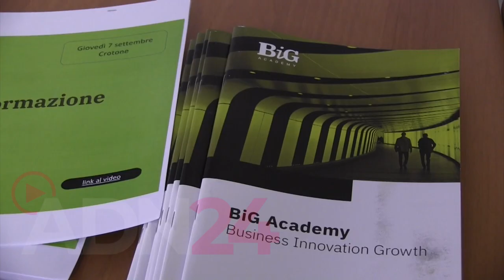Crotone: BiG Academy: Il futuro del management aziendale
Nella sede di Confindustria Crotone si è tenuto un incontro di grande risonanza con i vertici di BiG Academy – Business, Innovation, Growth. Questa istituzione di alta formazione manageriale, fondata nel 2020 grazie all’iniziativa di ACSI – Associazione no profit per la Cultura e lo Sviluppo Industriale, sta emergendo come un’opportunità formativa di prim’ordine dedicata alle aziende e alla gestione aziendale. Mario Spanò, il presidente di Confindustria Crotone, ha espresso un forte sostegno all’iniziativa, ritenendo l’alta formazione un pilastro fondamentale per il territorio crotonese. L’associazione imprenditoriale crede fortemente nell’importanza della formazione di alto livello come leva per lo sviluppo economico e la crescita delle aziende locali.

Il presidente Paolo Ruggeri ha illustrato il concetto di BiG Academy, basato su un approccio didattico innovativo e altamente efficace. Questo programma di formazione offre a giovani manager e team aziendali l’opportunità straordinaria di apprendere direttamente dalle esperienze di manager di alto livello provenienti da aziende con una presenza globale. Gli insegnanti, infatti, portano in aula le proprie competenze, casi pratici e modelli decisionali effettivamente utilizzati in contesti internazionali. BiG Academy rappresenta un’occasione unica per migliorare la formazione manageriale, combinando le migliori pratiche aziendali con una solida base accademica e dimostrazioni pratiche. Questo approccio sinergico assicura un’apprendimento completo e stimolante per i partecipanti. La possibilità di sfruttare questa straordinaria risorsa offre ai futuri manager l’opportunità di sviluppare competenze manageriali di alto livello, contribuendo al successo delle proprie aziende e al progresso dell’intero territorio.